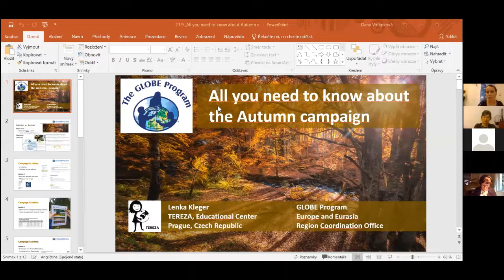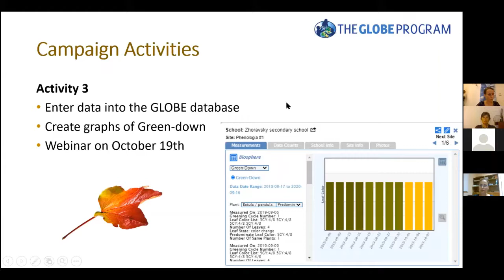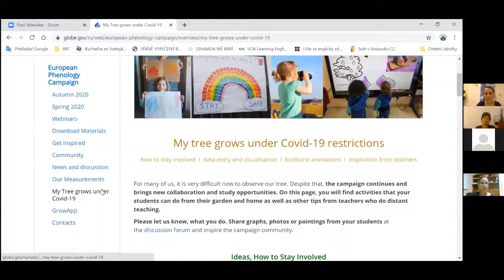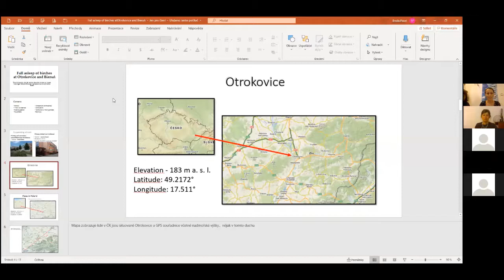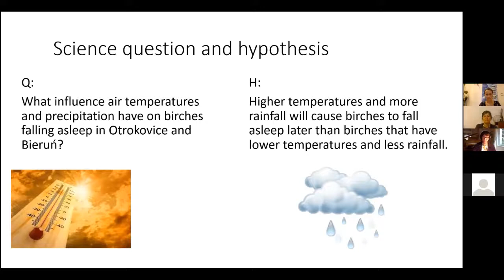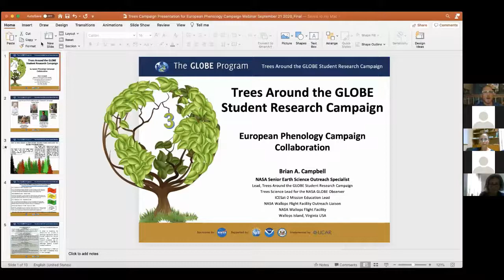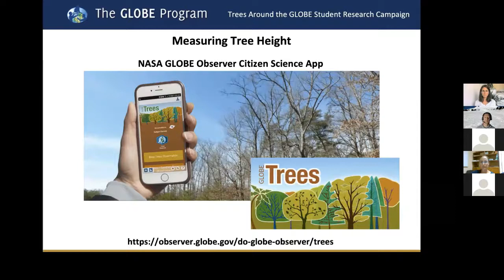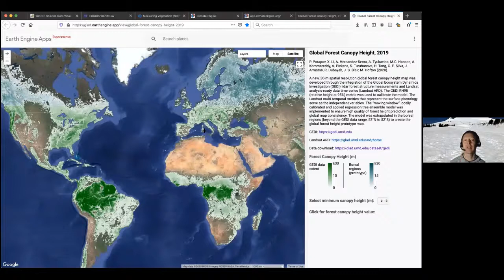My Tree in Autumn - All you need to know about Phenology Campaign 2020